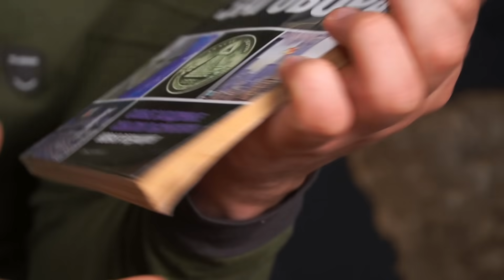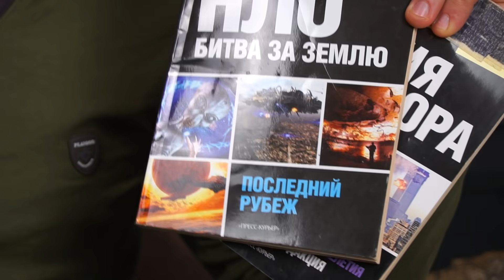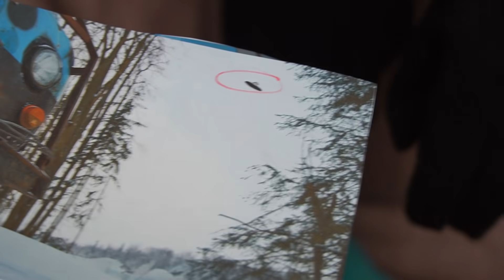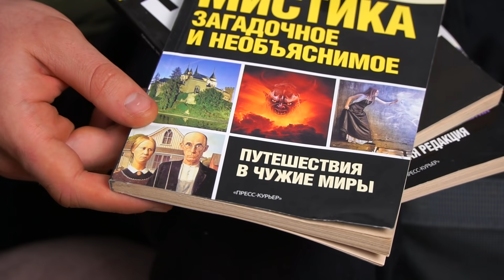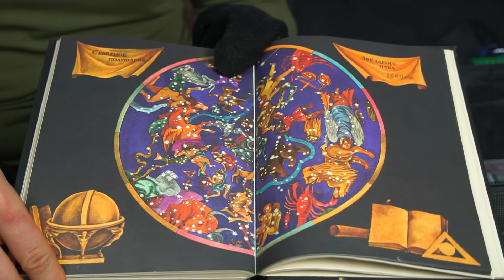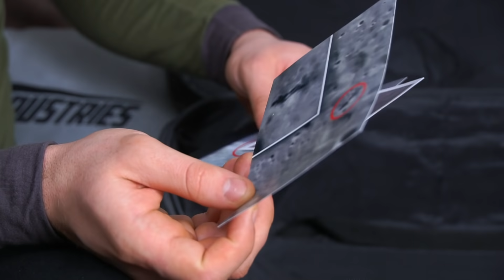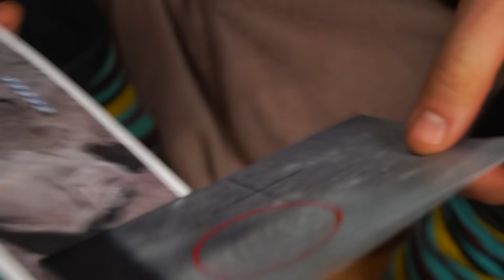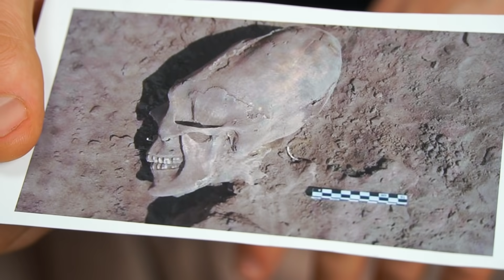Что внутри потерянного чемодана уфолога, который мы нашли в буханке?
В этом видео мы узнаем, что внутри чемодана уфолога, который искал пришельцев и летающие тарелки, чтобы доказать всем, что инопланетяне существуют. Он отправился на расследование и пропал. Его вещи мы нашли подо льдом и узнали как он туда попали. Давайте узнаем, что внутри чемодана уфолога и узнаем куда он пропал.